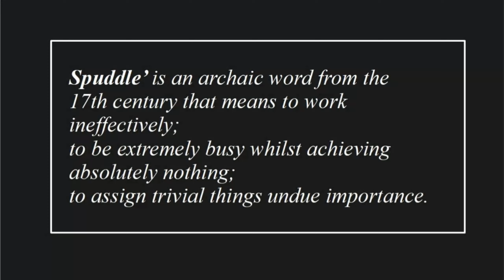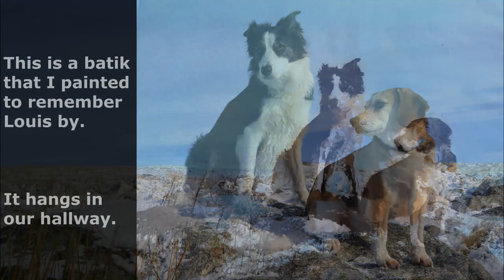Vegetables!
Its Veg plot time!

I thought I would just ramble on about our veg garden for a while.